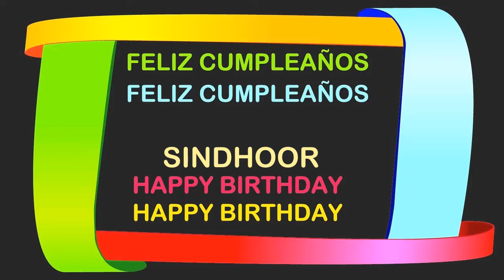Sindhoor Birthday Postcards & Postales